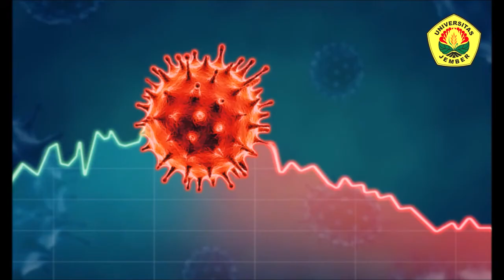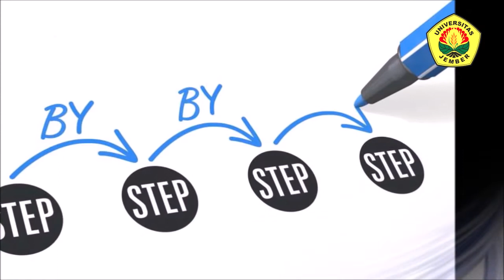Mahasiswa KKN Unej 2020 Buat Liquid Biofertilizer Bersama Masyarakat Genteng Kulon Banyuwangi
Kuliah Kerja Nyata (KKN) Universitas Jember 2020 telah dilaksanakan dengan lancar mulai dari 1 Juli - 14 Agustus 2020. Kuliah Kerja Nyata (KKN) dilaksanakan dengan mematuhi protokol kesehatan untuk menghindari penularan Covid-19. Lokasi Kuliah Kerja Nyata (KKN) saya berada di Desa Genteng Kulon Kabupaten Banyuwangi dengan Tema Teknologi dan Informasi dalam Penanganan Dampak Covid-19. Salah satu sektor yang terkena dampak Covid-19 di Desa Genteng Kulon adalah Pertanian. Saya memanfaatkan limbah batang pohon pisang untuk dibuat pupuk organik cair bersama masyarakat. Proses pelaksanaanpun berjalan lancar hingga akhir Kuliah Kerja Nyata (KKN). Hasil produk pupuk organik cair pun sudah di uji cobakan dan mendapatkan hasil yang di inginkan.

Peserta KKN : Slamet Fauzi
Tema : Teknologi dan Informasi dalam Penanganan Dampak Covid-19
Lokasi : Desa Genteng Kulon